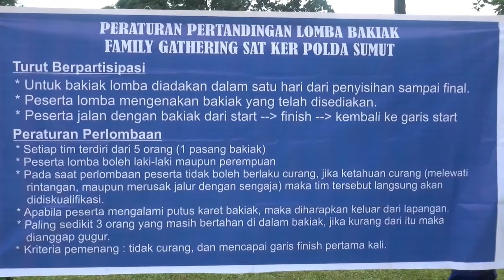Serunya Personil Polda Sumut lomba Bakiak & balap karung serta tarik tambang